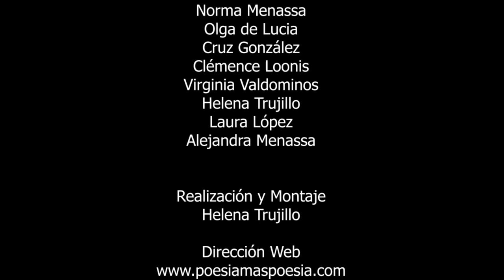263 POESÍA MÁS POESÍA: RAYMOND CARVER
263 POESÍA MÁS POESÍA: RAYMOND CARVER